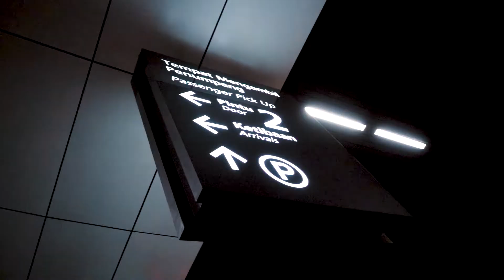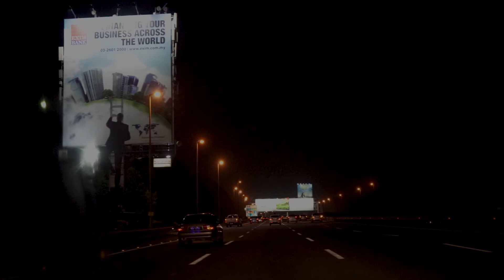I'm sleeping with Dalton wtf?!? - KL trip Introduction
When you thought sleeping with a guy is hard, try sleeping with Dalton

Canon EF-M 15 - 45mm IS F3.5 (kit lens)
Iphone 7
Zhiyun Smooth Q
Dji Spark
Canon EF 50mm STM F1.8
Canon EF-S 18 - 200mm IS F3.5
Joby 3K Kit
Sony A7III